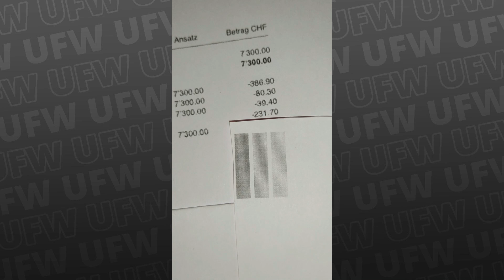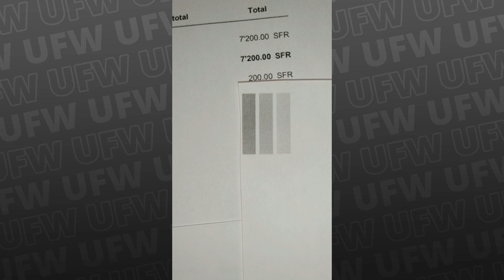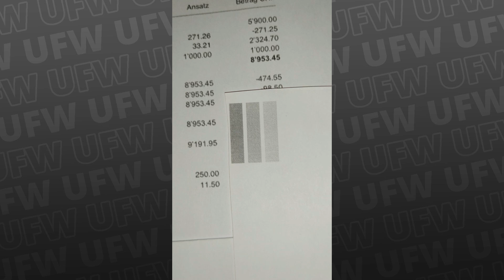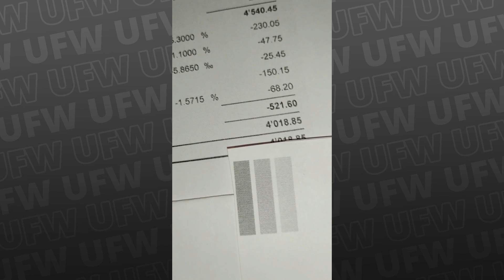Business Partner & Unternehmensführung - So viel verdienst du damit | LOHN COMPILATION #009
Der Lohn ist der erste Berührungspunkt mit den eigenen Finanzen. Durch eine offene Kommunikation können wir das Gespräch darüber eröffnen und so den Grundstein legen, dass es okay ist über Geld zu sprechen.
Denn nur durch den Austausch können wir von einander lernen.

💡 Unser Ziel ist es, die finanzielle Bildung und Transparenz zu fördern, damit jeder Einzelne in der Lage ist, fundierte Entscheidungen über sein Einkommen und seine Finanzen zu treffen.

Vielen Dank für eure Unterstützung, und lasst uns gemeinsam die Welt der Finanzen erkunden und verstehen. 💪💸📈